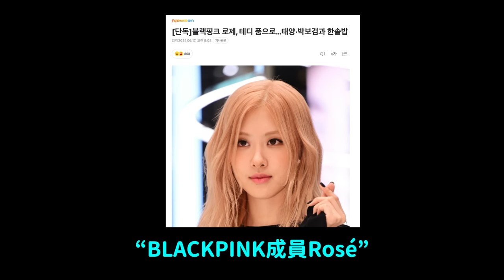EXO SUHO看新聞才得知CBX-SM糾紛/BP Rosé簽約Teddy公司？/RIIZE粉絲機場失控,破壞機場大門｜DenQ